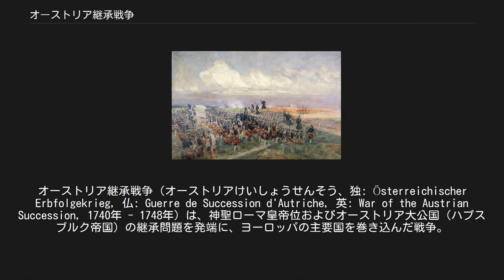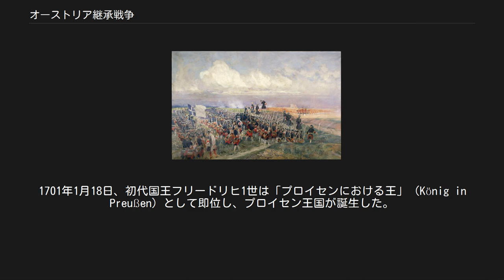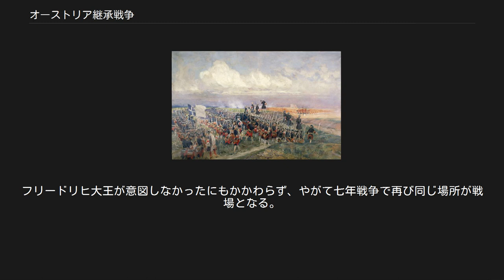オーストリア継承戦争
オーストリア継承戦争（オーストリアけいしょうせんそう、独: Österreichischer Erbfolgekrieg, 仏: Guerre de Succession d'Autriche, 英: War of the Austrian Succession, 1740年 - 1748年）は、神聖ローマ皇帝位およびオーストリア大公国（ハプスブルク帝国）の継承問題を発端に、ヨーロッパの主要国を巻き込んだ戦争。
カナダやインドで英仏間の戦争にも発展した。
 詳細は「国事詔書」を参照 神聖ローマ皇帝カール6世は男子に恵まれず、長年後継者に悩んでいた。
そこで娘のマリア・テレジアにハプスブルク家領（オーストリア）を継がせるため、女子の相続を認める国事詔書を発布し、いくらかの譲歩を行ってフランスなど欧州主要国にこの詔書を認めさせた。
 またハプスブルク家は伝統的に神聖ローマ皇帝を世襲してきたが、女子は帝位に就けないので、マリア・テレジアの夫トスカーナ大公（元ロートリンゲン公）フランツ・シュテファンの即位を要求した。
しかしルイ15世のフランス宮廷は、ハプスブルク勢力を弱体化させる絶好の機会として背後で画策し、攻撃を仕掛けた。
これがオーストリアと周辺諸国の間での戦争に発展した。
 ヨーゼフ1世の次女マリア・アマーリエの夫バイエルン選帝侯カール・アルブレヒトは、皇帝の女婿であったことのみを継承権の根拠とはしなかった。
 遡ると、ハプスブルク家はカール5世の所領を、スペイン及び新大陸は嫡男のフェリペ2世に、オーストリア方面は弟のフェルディナント1世にそれぞれ相続させた。
オーストリア系の祖であるフェルディナント1世には4男があり、三男以外の3人が成人した。
次男フェルディナントは貴賤結婚により子孫に継承権が無かった。
長男マクシミリアン2世の男系子孫は17世紀中に全て断絶し、いまカール6世が崩御したことで四男カールの系譜も男系が断絶した。
 カール・アルブレヒトは、フェルディナント1世の長女アンナの子孫であり、フェルディナント1世の男系子孫が断絶した今、適法の相続者であるとして権利を主張した。
 オーストリア・ハプスブルク家の王位継承に関する系図 「シロンスク公国群」も参照 シュレジエン（波：シレジア）を巡っては、そもそもイェーゲンドルフ候領（波：クルノフ）を、1523年にホーエンツォレルン家の傍流であるブランデンブルク＝アンスバッハ辺境伯ゲオルクが購入した。
さらに、ラティボル公国及びオッペルン公国も、協定によりホーエンツォレルン家領となる予定だったが、三十年戦争時に神聖ローマ皇帝フェルディナント2世に収公された。
また、リーグニッツ（波：レグニツァ）、ブリーク（波：ブジェク）、ヴォラウの三公領も、フェルディナント1世の例に反していることを理由に、1675年に収公された。
1696年に、ブランデンブルク選帝侯フリードリヒ3世（後、プロイセン初代国王）は、これらの地への権利を復活させた。
 18世紀に入り、ポーランド継承戦争後、ハプスブルク君主国とザクセンの弱体化と、フランスとロシア帝国の進出により、ユーリヒ＝ベルクはヨーロッパの勢力均衡上の要地となった。
 1738年2月、カール6世はフランスの圧力により、ユーリヒ＝ベルクの相続権をプロイセンから奪った。
プロイセンはこの代償として、三公領（リーグニッツ、ブリーク、ヴォラウ）を要求した。
1740年に即位する第3代国王フリードリヒ2世は、東方の西プロイセン（現ポーランド領）、西方のユーリヒ公国とベルク公国（ユーリヒ＝ベルク公国）の獲得を指向するようになった。
 プロイセンは北方戦争によって国際的影響力を増し、さらにスペイン継承戦争でハプスブルク家側に付いた結果、神聖ローマ皇帝レオポルト1世より王号を認められた。
1701年1月18日、初代国王フリードリヒ1世は「プロイセンにおける王」（König in Preußen）として即位し、プロイセン王国が誕生した。
フリードリヒ1世は、軍政と財政を合わせて管轄する総軍事委員会や、地方貴族代表の地方長官と君主から派遣されていた地方委員に統一することで、軍制の強化を図った。
 第2代国王のフリードリヒ・ヴィルヘルム1世は、1723年に軍事財政管理局を創設して、父王の政...